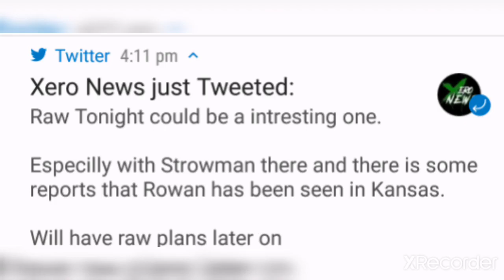Roman Reigns Coming TO Raw Bobby Lashley vs The Miz Brown Strowman Return WWE RAW Highlights 5 Sept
RAW PREVIEW 5 SEPTEMBER
RAW HIGHLIGHTS 5 SEPTEMBER
ROMAN REIGNS COMING TO RAW
BROWN STROWMAN RETURN TO RAW
BROWN STROWMAN RETURN TO WWE
ROMAN REIGNS NEW RECORD
ROMAN REIGNS NEXT OPPONENT
BOBBY LASHLEY VS THE MIZ
BLOODLINE NEXT OPPONENT

00:00 ROMAN REIGNS COMING TO RAW EPISODE
00:24 BOBBY LASHLEY vs The MIZ STEELE CAGE MATCH in Raw Main EVENT
00:47 Brown Strowman RETURN to WWE RAW EPISODE

ROMAN REIGNS MEETS UFC CHAMPION IN WWE
UFC CHAMPION IN WWE
ROMAN REIGNS REACTION AFTER CLASH AT THE CASTLE
CM PUNK IS NEW AEW CHAMPION
CM PUNK VS JOHN MOXLEY
JOHN MOXLEY VS CM PUNK MATCH HIGHLIGHTS
CM PUNK NEW AEW UNDISPUTED CHAMPION
MJF IS BACK IN AEW
MJF RETURN IN AEW ALL OUT PPV
MJF IS REIGNS NECK
CM PUNK VS JOHN CENA
ROMAN REIGNS VS UFC CHAMPION
ROMAN REIGNS VS the ROCK
the ROCK RETURN in WWE SOON
WWE RAW PREVIEW TOMORROW
RAW PREVIEW OF TOMORROW
FIEND RETURN IN WWE
FIEND RETURN IN CLASH AT THE CASTLE
FIEND RETURN IN UK PPV
FIEND RETURN IN LONDON UK
BROCK LESNAR BIG SECRET
BROCK LESNAR MATCH SECRET
BROCK LESNAR RETURN IN WWE
BROCK LESNAR NEXT OPPONENT
BROCK LESNAR SPOTTED WITH FAMILY
WELCOME BACK TO MY CHANNEL THIS TIME THIS VIDEO IS ABOUT WWE DRAFT 2022 PREDICTIONS I AM GOING TO GIVE MY PREDICTIONS FOR WWE DRAFT 2022 DREAM PREDICTIONS WWE DRAFT 2022 NIGHT 1 AND NIGHT 2 IS OFFICIALLY ANNOUNCED BY WWE SO HERES MY PREDICTION FOR WWE DRAFT 2022 PREDICTIONS WATCH WWE DRAFT 2022 PREDICTIONS WITH CUSTOM MADE GRAPHICS IN THIS VIDEO I DO USE SOME OF CUSTOM TITANTRON SO ALL THIS VIDEOS ARE BELONGS TO THEIR RESPECTIVE I JUST USE THIER CLIPS FOR PREDICTIONS PURPOSES WHICH IS FAIR USE SO LIKE MY VIDEO AND SHARE THIS VIDEO AND GIVE WHAT YOU THINK ABOUT WWE DRAFT 2022 GIVE YOURS PREDICTIONS OF WWE DRAFT 2022 IN COMMENTS
STONE COLD STEVIA AUSTIN ACKNOWLEDGE ROMAN REIGNS FOR HIS WORK IN 2022/21/20
STONE COLD WORD ABOUT ROMAN REIGNS HE SAID :- ill ACKNOWLEDGE that he was Doing Same AMAZING Work He Just crushed ill Couldn't Not Produce Any Things
ROMAN REIGNS MULTIPLE APPEARANCES IN WWE
WWE ROMAN REIGNS MULTIPLE APPEARANCES
ROMAN REIGNS LOSS CHAMPIONSHIP
ROMAN REIGNS TITLE SPLIT
ROMAN REIGNS CHAMPIONSHIP SPLITS
WWE TIKTOK VIDEO
WRESTLEMANIA 39 TICKET SALE
WRESTLEMANIA 39 MATCH CARD
CLASH AT THE CASTLE MATCH
SHOWN michaels RETIREMENT
Shone michaels retirement
ROMAN REIGNS vs DREW MCINTYRE
ROMAN REIGNS Match ENDING
ROMAN REIGNS VS FIEND BRAY
ROMAN REIGNS VS karrion Kross
ROMAN REIGNS VS SETH ROLLINS
DREW MCINTYRE NEXT OPPONENT AFTER BECOME CHAMPION
DREW MCINTYRE VS SETH ROLLINS
DREW MCINTYRE VS RIDDLE
DREW MCINTYRE VS AJ STYLE
DREW MCINTYRE VS BOBBY LASHLEY
DREW MCINTYRE VS FIEND BRAY
DREW MCINTYRE VS BROCK LESNAR
WWE SMACKDOWN PREVIEW

WRESTLE CHATTER BROCK LESNAR
WRESTLE CHATTER ROMAN REIGNS
WRESTLE CHATTER SUMMER SLAM
SMACKDOWN OFF-AIR HIGHLIGHTS
SMACKDOWN HIGHLIGHT TODAY
SMACKDOWN OFF-AIR TODAY
WWE OFF-AIR HIGHLIGHT
WWE SMACKDOWN OFF-AIR HIGHLIGHT
BROCK LESNAR ATTACK ON OFF-AIR
SMACKDOWN OFF-AIR HIGHLIGHTS
SMACKDOWN OFF-AIR
SMACKDOWN HIGHLIGHT 29 July
RAW VIEWERSHIP 2.4 MILLION
RAW 2 MILLION VIEWERSHIP
RAW 2.4 MILLION VIEWERSHIP
Wrestle chatter
Wrestle India
KEVIN Cross ATTACK DREW MCINTYRE
KEVIN Cross RETURN To WWE
KEVIN CROSS RETURN IN WWE
KEVIN CROSS ATTACK ON DREW MCINTYRE
WWE SMACKDOWN HIGHLIGHT 5 AUGUST
RAW OFF-AIR 29 AUGUST 2022
SMACKDOWN HIGHLIGHT
SMACKDOWN OFF-AIR HIGHLIGHTS

IN THIS VIDEO WE CAN DISCUSS ABOUT WWE RAW AND SMACKDOWN EPISODE OR REVIEW THEM AND PREDICTION FOR THE DREAM MATCH CARD OF WWE